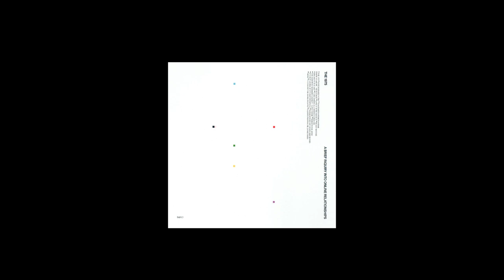The 1975 - Mine (Lyrics)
Mine by The 1975
Album: A Brief Inquiry Into Online Relationships

Mine Lyrics:

There comes a time in a young man's life
He should settle down and find himself a wife
But I'm just fine 'cause I know that you are mine

I fight crime online sometimes
Then write rhymes I hide behind
And my switch, her wine, both crying
I'm fine if you are fine

Looking back on 2009
When people said that it was raining all the time
I see sunshine 'cause I know that you are mine

When you say that I'm wasting your time
Then I smile and tell you things will be fine
For some reason, I just can't say "I do"

But I'm just fine 'cause I know you are mine